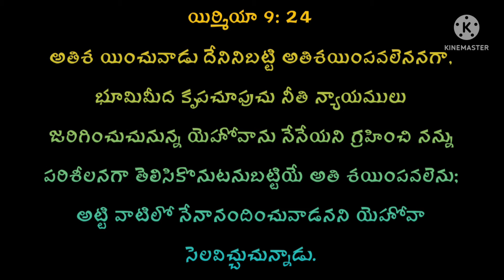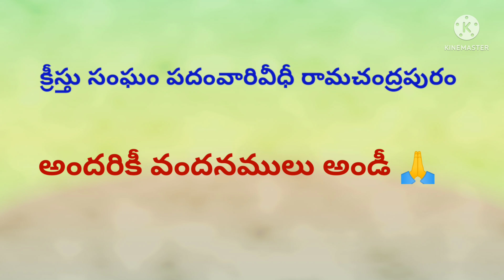ఈరోజు దేవుని వాక్యము 13-06-2022 సోమవారం